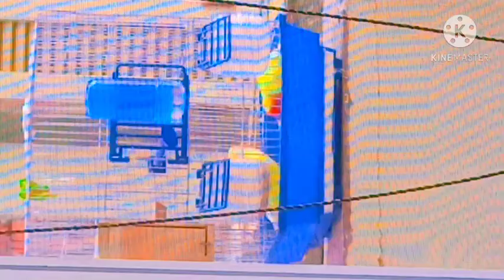عصافير الروز التي يعشقها محبي طيور الزينة لكن حدث مالم أتوقع حدوثه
عصافير كوكتيل,
عصافير كناري,
عصافير الجنه,
عصافير استرالى,
عصافير روز,
عصافير فيشر,
عصافير الجنه يا توته,
عصافير البادجي,
عصافير يورك,
عصافير ياسمين,
عصافير يا عصافير,
عصافير يلعبون,
عصافير يغردن,
عصافير يلا,
عصافير تطير,
عصافير تتكلم,
يا عصافير,
يا عصافير السهل الجاي تبشر بشتى تشرين,
يا عصافير فرفور,
يا عصافيري,
يا عصافير الخريف,
يا عصافير السعد,
يا عصافير يا حلوين,
يا عصافير الجنه يا توته,
عصافير وحمام,
عصافير وبغبغانات,
عصافير وهي بتولد,
عصافير وقطط,
عصافير وهي بتبيض,
عصافير وعريض,
عصافير وحمام للاطفال,
عصافير وكلاب,
عصافير الحب,
عصافير هندي,
عصافير هولندي,
عصافير هجرومو,
عصافير هالصيصان,
عصافير هولنديه,
عصافير هوقو رومو,
عصافير هنديه,
عصافير هند,
عصافير ناصر خليل,
عصافير نص يورك,
عصافير نادرة,
عصافير نونو,
عصافير نائمة,
عصافير ناشونال,
عصافير نغمات عصافير,
عصافير نايمه,
عصافير ملونه,
عصافير مضحكة,
عصافير مصطفى,
عصافير مكي,
عصافير مصطفى باسط,
عصافير مصر,
عصير موز,
عصافير ملونة جميلة,
عصافير للبيع,
عصافير لاتيني,
عصافير للقطط,
عصافير للاطفال,
عصافير لعبه,
عصافير لاس وينج,
عصافير لؤي,
عصافير للبيع فى مصر,
العصافير,
العصافير الاسترالى,
العصافير الكوكتيل,
العصافير غنت لغنانا,
العصافير الكناري,
العصافير الفيشر,
العصافير الملونه,
العصافير العصافير,
عصافير كوكتيل لاتيني,
عصافير كوكتيل حبشي,
عصافير كوكتيل ايزابيل,
عصافير كوكتيل فرنساوى,
عصافير كوكتيل تبيض,
عصافير كوكتيل تتكلم,
عصافير قصص,
عصافير قفص,
عصافير قلبي,
عصافير قوس قزح,
عصافير قناه,
عصافير قرده,
عصافير قرديل,
عصافير فلل,
عصافير فالو,
عصافير فيشر روز,
عصافير فيشر للبيع,
عصافير فراوله,
عصافير فيشر لاتينى,
عصافير فيشر ازرق,
عصافير غريبه,
عصافير غندور,
عصافير غاضبة,
عصافير غريبة الشكل,
عصافير غندوره,
عصافير غابة الامازون,
عصافير غاردن,
عصافير غاليه,
غية عصافير,
عايز عصافير,
عصافير عصافير,
عصافير عبد السلام,
عصافير عاشق ومعشوق,
عصافير عاديه,
عصافير عبسلام,
عصافير عصافير ملونه,
عصافير عربيه,
عصافير على الشجره,
عصافير بنجاليز,
عصافير ظريفه,
عصافير طيور الجنة,
عصافير طيور الحب,
عصافير طيور,
عصافير طائره,
عصافير طيور البادجي,
عصافير طيور حب,
عصافير طير الحب,
عصافير طيور الجنة صوت,
عصافير مضحكة جدا,
عصافير مضحك,
يا عصافير ضل جناحك,
صوت عصافير,
قناة عصافير كوكتيل ضاحكة,
عصافير صغيره,
عصافير صوت,
عصافير صوصو,
عصافير صوت العصافير,
عصافير صفراء,
عصافير صن كنيور,
عصافير صغيره ملونه,
عصافير صغيرين,
عصافير شوش,
عصافير شوشه,
عصافير شغاله,
عصافير شفا,
عصافير شوي,
عصافير شو حلوين,
عصافير شوارع,
عصافير الشام,
عش عصافير,
عش عصافير الفيشر,
عش عصافير الزيبرا,
عش عصافير الروز,
عش عصافير الكناري,
عش عصافير كوكتيل,
عش عصافير الحب,
عش عصافير البادجي,
عصافير سوق الجمعه,
عصافير سوسو,
عصافير سوداء,
عصافير سهله,
عصافير سعود واخوانه,
عصافير سندريلا,
عصافير سلطان,
عصافير سيد,
عصافير زيبرا,
عصافير زينه,
عصافير زيبرا فراولة,
عصافير زيبرا للبيع,
عصافير زيبرا صوت,
عصافير زينه استرالى,
عصافير زيبرا فينش,
عصافير زرقاء,
عصافير رينبو,
عصافير روز فيشر,
عصافير ريدرام,
عصافير روز لاتيني,
عصافير روزيلا,
عصافير روز البينو,
عصافير روز اصفر,
عصافير ذكر,
عصافير ذكر وانثى,
عصافير ذكية,
عصافير دره,
عصافير دره هندي,
عصافير دوري,
عصافير داروين,
عصافير دويري هندي,
عصافير دجاج,
عصافير دبل فاكتر,
عصافير دخل,
عصافير خضراء,
عصافير خطافين,
عصافير خضر,
عصافير خالد المنصور,
عصافير الخريف,
عصافير الخريف محمد وردي,
عصافير الخريف الواثق الامين,
عصافير الخضري,
عصافير حسون,
عصافير حبشي,
عصافير حلوه,
عصافير حقيقيه,
عصافير حب,
عصافير حسون تغريد,
عصافير حمراء,
عصافير حالات واتس,
عصافير جميله,
عصافير جاوا,
عصافير جولدن فينش,
عصافير جنه,
عصافير جديده,
عصافير جميله جدا,
عصافير جاوا ابيض,
عصافير جاوه,
عصافير ثلاثه,
صوت عصافير ثلاثي الابعاد,
ثلاث عصافير بدون ايقاع,
ثمن عصافير الكناري,
ثلاث عصافير وثعلب,
عصافير تبيض,
عصافير تغرد,
عصافير تزقزق,
عصافير تركيبات رينبو,
عصافير تغني,
عصافير تربيه,
عصافير كناري ت,
عصافير بادجي,
عصافير بتصوصو,
عصافير بركاديلو,
عصافير بلدي,
عصافير باندد,
عصافير بتولد,
عصافير بتغني,
عصافير بلاك وينج,
عصافير ب,
عصافير الكوكتيل,
عصافير الزيبرا,
عصافير الزينه,
عصافير الفيشر,
صوت عصافير ا,
عصافير ا,
0 عصافير,
اجمل 10 عصافير في العالم,
افضل 10 عصافير,
1 2 3 عصافير الحب,
عصافير 2020,
اسماء عصافير 2020,
اسعار عصافير 2020,
اسعار عصافير الفيشر 2020,
اسعار عصافير الفلل 2020,
اسعار عصافير الروز 2020,
اسعار عصافير الفلل 2019,
اسعار عصافير الكوكتيل 2020,
عصافير 3d,
عصافير 3asafeer,
صوت عصافير 3d,
اصوات عصافير 3d,
كان عندي 3 عصافير طيور بيبي,
كان عندي 3 عصافير بدون ايقاع,
3 عصافير كرتون,
عصافير 4k,
صوت عصافير 4k,
4 عصافير على الشجرة,
عصافير الخدادر,
عصافير خوله,
عصافير حسون صوت,
7 عصافير جالسين,
صوت عصافير 8d,
عصافير كوكتيل 8,
عصافير كناري 8,
عصافير بلبل 8,
عصافير 8